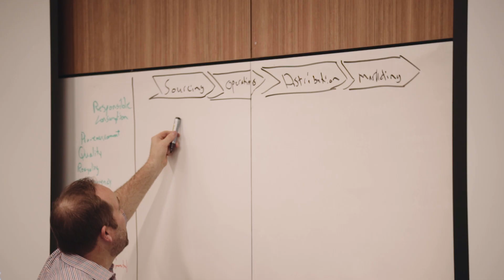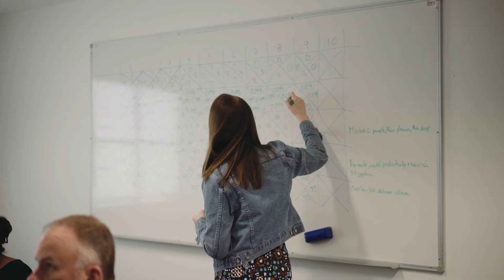Strategic thinking is helping SEEK's Aimee Jellett challenge the status quo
Aimee is Senior Marketing Manager at SEEK, a role she secured earlier this year after cutting her teeth in a variety of communications and marketing roles across the company.

Given the new position's broader remit required a broader understanding of strategy, Aimee enrolled in the five-day Developing Strategic Thinking and Action program at Melbourne Business School.